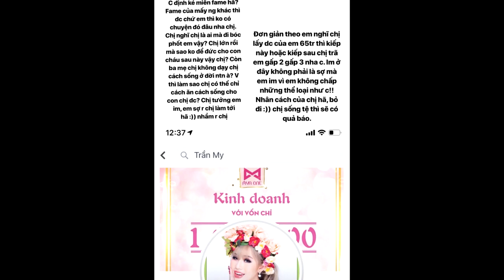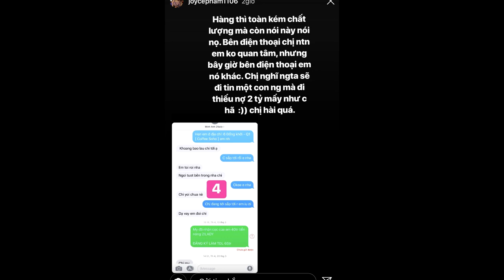Trần My - nhân vật đang gây xôn xao mạng xã hội LÀ AI?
Bỏ qua lùm xùm trên mạng, Trần My lại có nửa kia đáng ngưỡng mộ